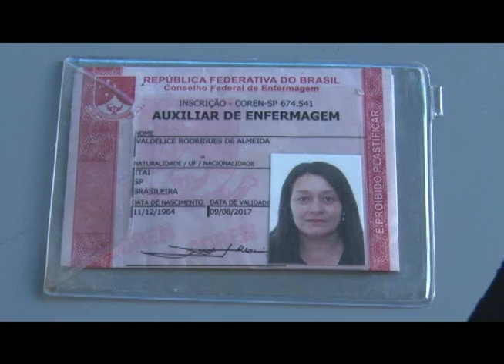Mulher é econtrada morta dentro da casa do namorado em Rio Claro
Com esta morte a cidade registra o 20º homicídio do ano. Namorado é o suspeito do crime, ele também é investigado por outros assassinatos.